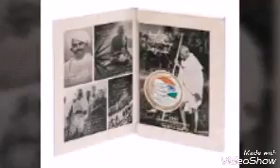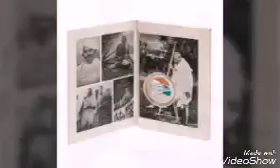National song ( rastri geet), it happens only in India. Happy 15 August...